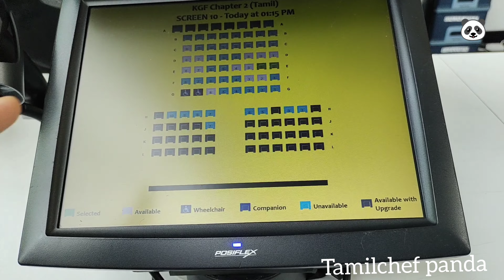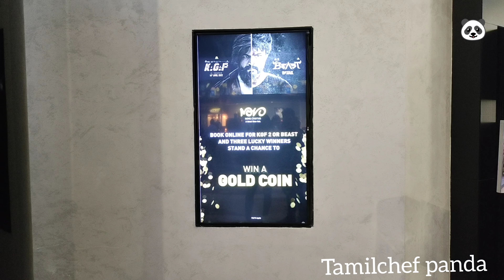KGF chapter-2 I will share my experience kgf movie in Dubai